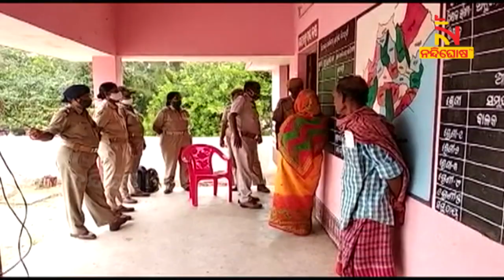Panchayat Polls 2022 : Re-polling Underway In Jagatsinghpur | Nandighosha TV